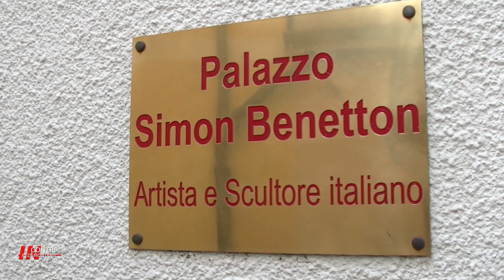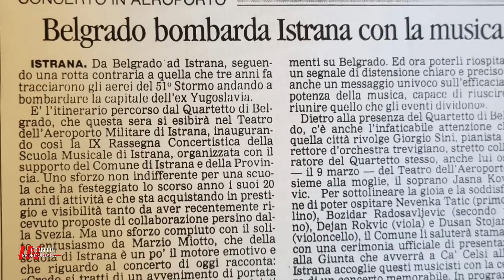Incontri in Pedemontana - Giorgio Sini @valdotv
🎶🎹 Benvenuti a un nuovo episodio del nostro viaggio culturale con Incontri in Pedemontana! Questa volta, invece di esplorare luoghi fisici, ci immergeremo nell'affascinante mondo della musica classica. Siamo a Valdobbiadene, nel prestigioso Palazzo Benetton, per incontrare il maestro Giorgio Sini. 🏰🎵 Pianista, compositore e direttore d'orchestra, il Maestro Sini ha attraversato epoche musicali con maestria, dal barocco alla contemporaneità. Scoprirete i retroscena della sua carriera straordinaria e le sue passioni musicali. Non perdetevi questo viaggio emozionante! 🌟🎹

Canale ufficiale di Valdo Tv, web tv e media con notizie, articoli, eventi e rubriche per raccontare il territorio Veneto. Vieni a trovarci anche sul sito

Non percepiamo contributi statali di alcun genere; tutto dipende dalle nostre forze e dal vostro sostegno per cui, se volete, potete sempre dare un contributo per sostenere ValdoTv e il suo staff.